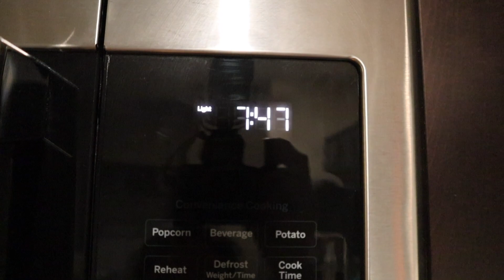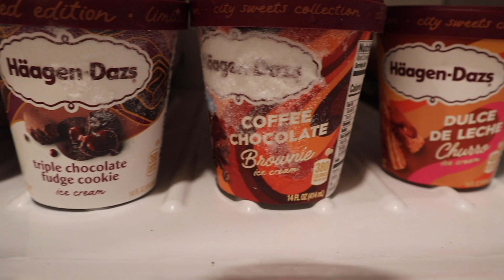8 Days To Go! Daily Vlogging! 🙌 [DAY 192]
Christina c/o Tim Watts
5130 S. Fort Apache Rd. suite 215-212

ISAIAH 41:10
PROVERBS 3:5
PROVERBS 3

Christina
LadyTrooper